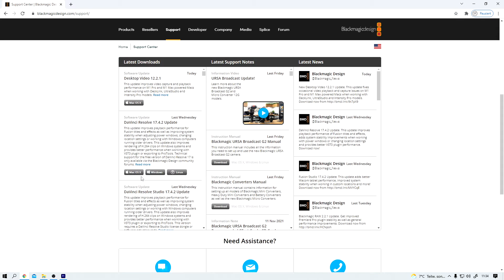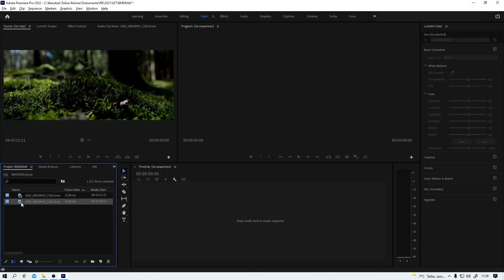Blackmagic RAW in Premiere Pro bearbeiten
Herzlich Willkommen zu diesem wirklich kurzen Tipp.
Solltet ihr jemals probieren wollen mit Blackmagic RAW Clips in Premiere Pro zu arbeiten und es funktioniert nicht auf Anhieb, müsst ihr euch nur an dieses Video erinnern, es gucken und nachmachen und alles ist wieder gut!

0:00 - Intro
0:25 - Hallo
0:33 - Import klappt nicht
1:15 - Import klappt easy
1:34 - Outro

Teilen dieses Videos ist unbedingt erlaubt.
Euch allen lieben Dank!